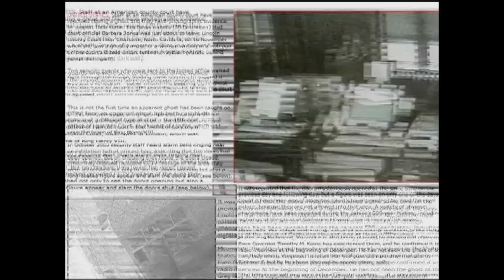Can GHOSTS be explained by SCIENCE??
Science and Ghosts